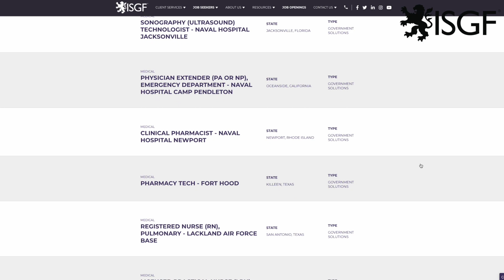What to do if a Recruiter Ghosts You?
Did a recruiter contact you for a job and all of a sudden stopped communicating with you? Getting ghosted by a recruiter can be frustrating; after all your future job could be on the line. Yet, you do not need to panic, here are some tips on what to do if you think you got ghosted by a recruiter.

0:00 Introduction
0:35 Reasons why recruiters ghost
1:12 Contact the recruiter
1:38 Apply to multiple positions
2:03 Contact the recruiting firm

🎥  Welcome to the ISGF YouTube Channel! 🎥

ISGF matches exceptional people with America’s most prestigious companies.

As a full-service recruiting and staffing firm, we’re committed to helping you succeed by finding exactly the right fit. Through tenaciously and consistently finding great talent, we strive to build lasting relationships with leading companies across the United States.
For job seekers, our goal is to help you not only find your next job — but to advance your career to the next level.

As a full-service recruiting and staffing firm, ISGF matches exceptional talent with America’s most prestigious companies across the nation.

We’re committed to helping our clients and job seekers succeed by finding exactly the right fit and continuing their stories.